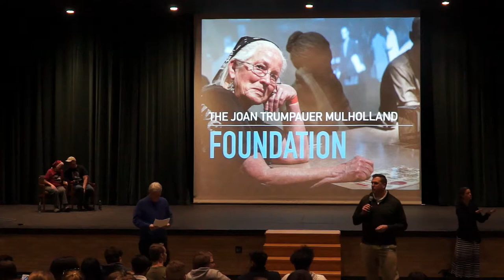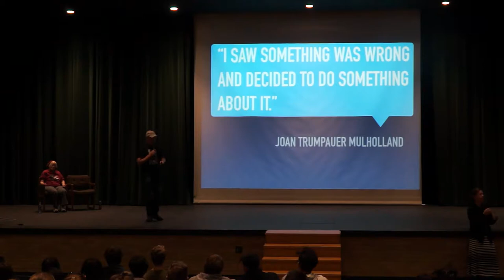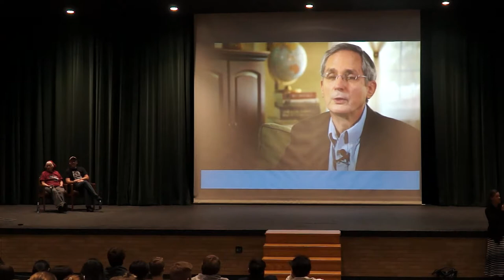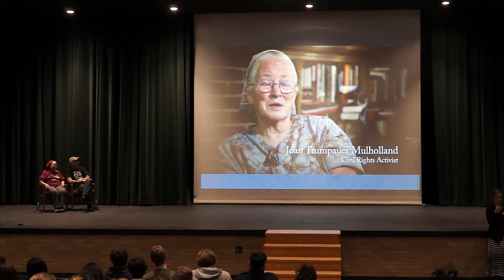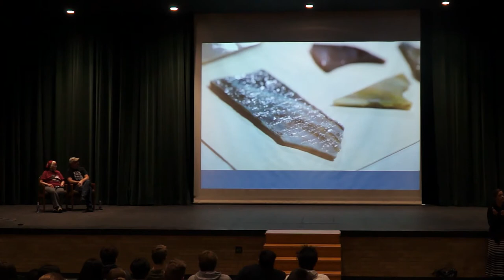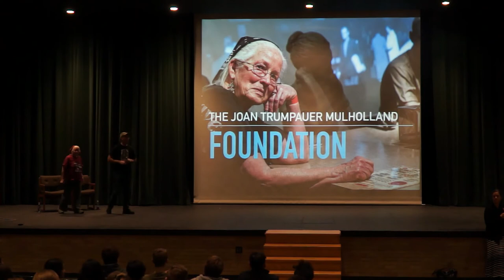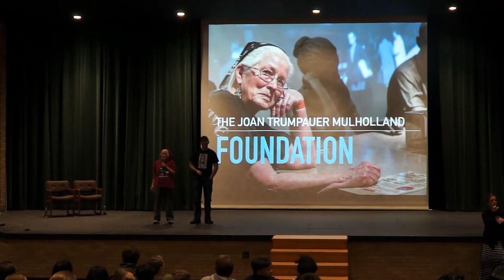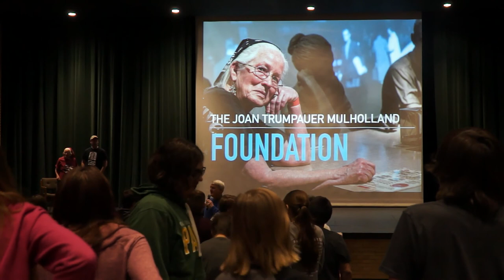Joan Trumpauer Mulholland